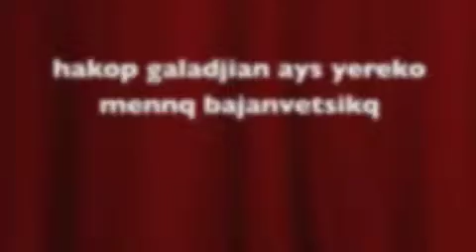ays yereko mennq bajavetsunnq music by vard galadjian and misak bluyan